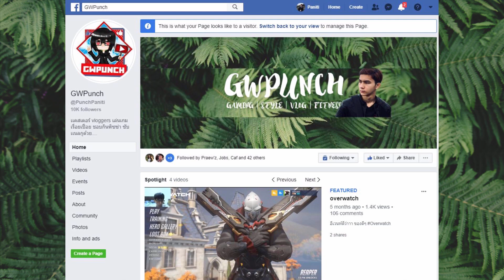ลองปืนใหญ่ใหม่ ทำอะไรได้บ้าง?! | FORTNITE *NEW* CANON UPDATE AND MORE!